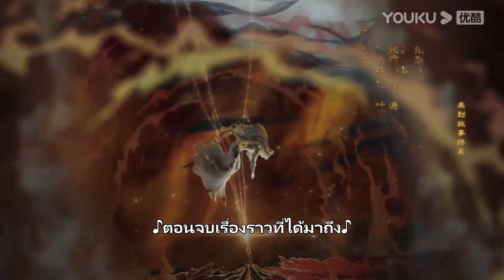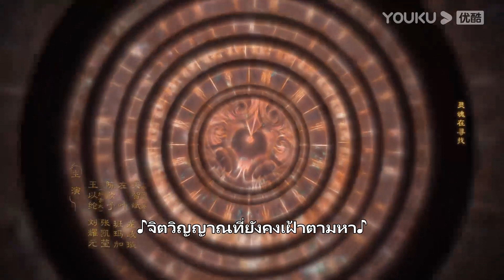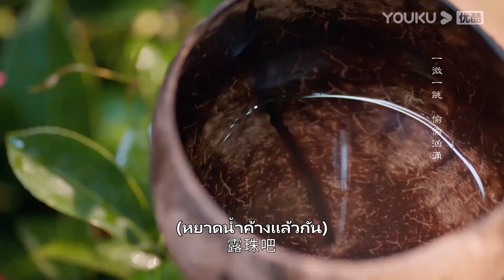ตัวอย่าง | ล่าหัวใจมังกร Back From The Brink EP14-15 | ชมเต็มตอนที่แอป YOUKU International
ยินดีต้อนรับผู้ชมในเขตประเทศไทย อินโดนีเซีย เวียดนาม มาเลเซีย สิงคโปร์ ฟิลิปปินส์ เขตปกครองพิเศษฮ่องกงแห่งสาธารณรัฐประชาชนจีน เขตปกครองพิเศษมาเก๊าแห่งสาธารณรัฐประชาชนจีน และเขตปกครองพิเศษไต้หวันแห่งสาธารณรัฐประชาชนจีน ย้ายไปรับชมซีรีส์ที่แอป YOUKU International ยินดีต้อนรับดาวน์โหลดแอปพลิเคชัน YOUKU International ไม่ว่าคุณจะอยู่ที่ไหน คุณสามารถเพลิดเพลินกับมินิซีรีส์ "ล่าหัวใจมังกร" ทุกตอนพร้อมคำบรรยายหลายภาษา สมัครสมาชิกแอปพลิเคชัน YOUKU International เพื่อรับชมซีรีส์ก่อนใคร

★รับชมทางแอป YOUKU International เท่านั้น
★สมาชิกแอปวันแรกรับชมได้ 5 ตอน และอัปเดตติดต่อกัน 11 วัน ตั้งแต่วันที่ 22 พ.ค. 66 เป็นต้นไป วันจันทร์และวันพุธ อัปเดตวันละ 2 ตอน วันอังคาร วันพฤหัสบดีและวันศุกร์อัปเดตวันละ 1 ตอน
★ผู้ชมทั่วไปวันแรกรับชมได้ 1 ตอน และอัปเดตติดต่อกัน 11 วัน ตั้งแต่วันที่ 22 พ.ค. 66 เป็นต้นไป วันจันทร์ - ศุกร์อัปเดตวันละ 1 ตอน
★นักแสดงนำ：โหวหมิงฮ่าว/โจวเหย่

ล่าหัวใจมังกร Back From The Brink ：“ล่าหัวใจมังกร” ถูกดัดแปลงมาจากนวนิยายเรื่องเดียวกันของนักประพันธ์จิ่วลู่เฟยเซียง เมื่อยี่สิบปีก่อน เทียนเย่าถูกตัดแขนตัดขาจากคนรักของตนซู่อิ่งเจ้าสำนักแห่งสำนักกว่างหาน และร่างของเขาได้ถูกผนึกไปทั่วทั้งสี่ทิศด้วยพลังแห่งธาตุทั้งห้า ด้วยความบังเอิญนั้นวิญญาณของเทียนเย่าก็ได้หลุดพ้นออกจากผนึกไปเมื่อสิบปีก่อน ภายหลังเขาได้รับรู้ว่ากระดูกมังกรของเขานั้นถูกผนึกอยู่ในใต้น้ำทะเลสาบของหมู่บ้านแห่งหนึ่งในเขตหุบเขา เขาจึงปลอมตัวเป็นหลานชายที่เสียชีวิตไปแล้วของย่าคนหนึ่งในหมู่บ้านเพื่อรอวันที่จะเอากระดูกมังกรกลับคืนมา และการปรากฏตัวของเยี่ยนหุยนั้นก็ทำให้เทียนเย่าเริ่มเห็นความหวังขึ้น เพราะในใจของเธอนั้นมีเกล็ดป้องหัวใจและเลือดมังกรของเขาอยู่ ซึ่งเธอสามารถช่วยเทียนเย่าในการปลดผนึกได้ ดังนั้นเทียนเย่าจึงเริ่มหลอกใช้เยี่ยนหุยเพื่อช่วยให้เขาค้นหาส่วนต่าง ๆ ของร่างกาย เยี่ยนหุยคิดหาวิธีที่จะหนีไปจากเทียนเย่า แต่ทั้งสองคนไม่เพียงที่จะไม่แยกจากกัน ความสัมพันธ์ของพวกเขากลับลึกซึ้งมากขึ้นเรื่อย ๆ เทียนเย่ารู้สึกประทับใจที่เยี่ยนหุยช่วยเขาเอาไว้หลายครั้งหลายครา ต่อมาเยี่ยนหุยก็ได้ค้นพบกับความสัมพันธ์ระหว่างเทียนเย่าและตัวเขาเองในเหตุการณ์ต่าง ๆ ที่เกิดขึ้นอย่างต่อเนื่อง ต้นกำเนิดเกล็ดป้องหัวใจของเทียนเย่า ความสัมพันธ์ระหว่างปรมาจารย์หลิงเซียวและซู่อิ่ง เรื่องราวที่แสนลึกลับซับซ้อนกำลังทยอยเกิดขึ้นเรื่อย ๆ อย่างไม่ขาดสาย...

00:00 เว็บไซต์ YOUKU เวอร์ชั่น International ใช้งานได้แล้ววันนี้
02:00 ดาวน์โหลดแอป YOUKU International เพื่อรับชมสิ่งที่น่าสนใจได้ก่อนใคร